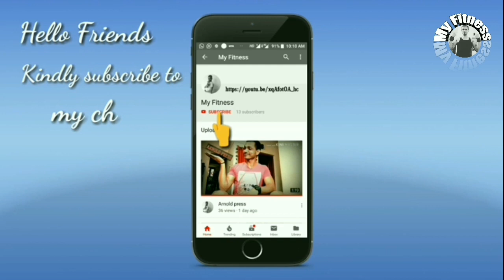no gym full body workout|beginners| without any equipments| in Kannada|best home exercises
Full body workout for beginner without any equipments| full body workout for beginner | full body workout routine at home | full body workout at home|karnataka

full body workout for men at home no equipment,
Full body workout in Kannada,

Full Body Workout For Beginners (BUILD MUSCLE WORKOUT!)
Full Body Workout for Beginners (5 Key Exercises for Growth)
The Best 15-Minute Beginner Workout — No Equipment Needed | Class A Fitsug
Full Body Workout At Home For Beginners – 20 Minute Low Impact Workout With No Equipment
Best Beginner's Workout Routine

Hi
My name is shivanand welcome to "My Fitness" channel.

About video
Friends this video will helps you, how to do complete body exercises at home without any equipments. Kindly watch this video till end. You can get good methods and tricks to do these exercises.